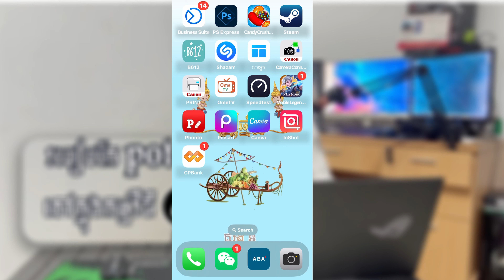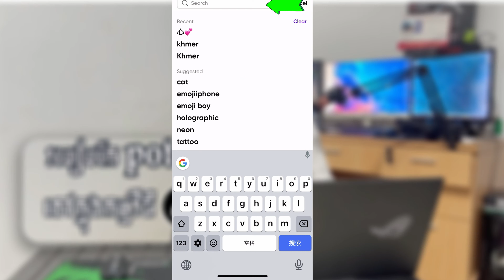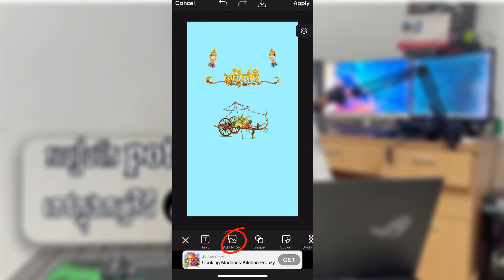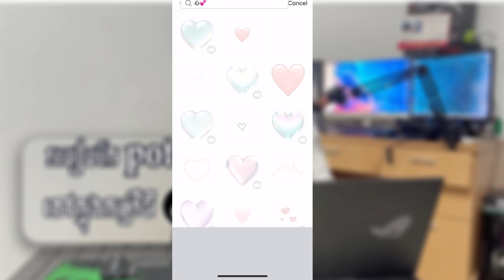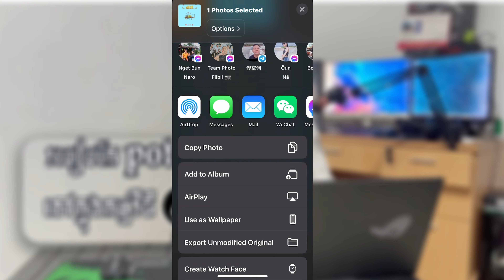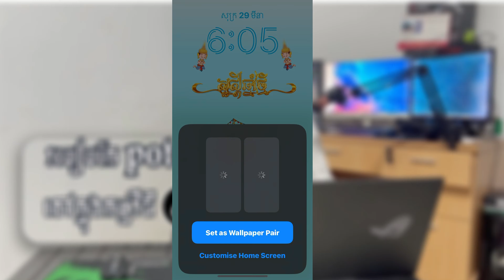របៀបធ្វើរូបភាពចូលឆ្នាំខ្មែរដាក់នៅលើទូរស័ព្ទដៃ ជាមួយកម្មវិធី PicsArt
វីដេអូនេះគោលបំណងគឺចង់ចែករំលែក
ចំណេះដឹងបន្តិចបន្តួចដល់បងប្អូនទាំងអស់គ្នា
សង្ឃឹមថាបងប្អូនទាំងអស់គ្នានឹងចូលចិត្តវីដេអូរបស់ខ្ញុំ
សូមអរគុណបងប្អូនទាំងអស់គ្នាដែលបានទស្សនាវីដេអូរបស់ខ្ញុំ
សូមsubscribe ដើម្បីទទួលបានវីដេអូថ្មីៗនៅពេលក្រោយទៀត